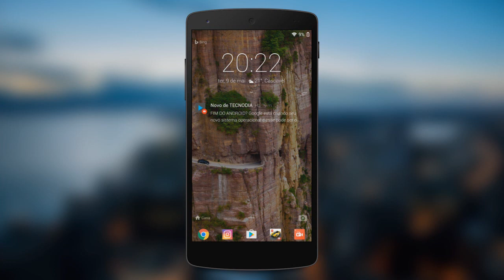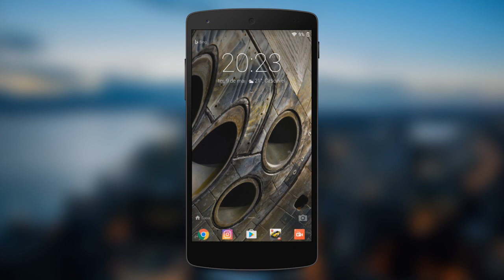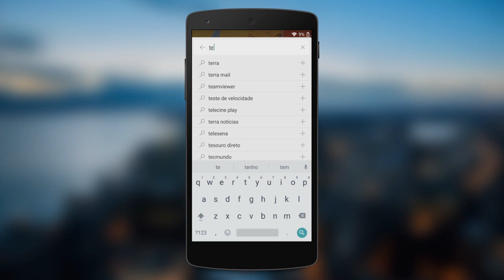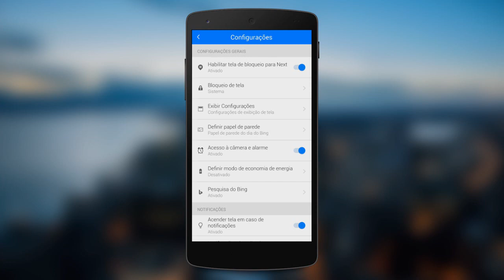Tela de bloqueio que vai deixar seu Android muito lindo!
Next, um bloqueador de tela da Microsoft para seu Android.

PORTAL TECNODIA
Notícias sobre games, tecnologia e cinema

- SIGA/CURTA

tecnodia